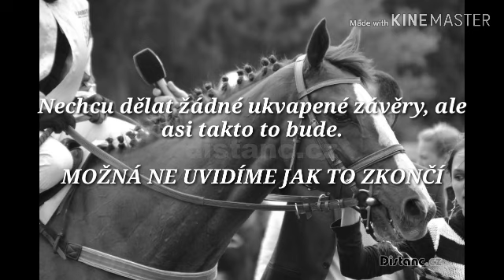Jak to bude dál... COPPA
Mrzí mě to, třeba to tak nebude nevíme.
Ale kdyby jo tak takhle skončí můj kanál a potom možná uvidíme.
Nejsem si jistá ale platit za každé video se mi nechce.

DEKUJI ZA POCHOPENÍ